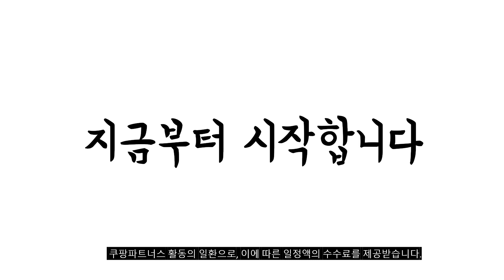2023년 85인치tv 판매 추천순위 BEST10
❤️❤️❤️ 85인치tv 구매 가격 평점 리뷰 정리해 봤어요! ❤️❤️❤️
[00:06]
10위. 더함 4K UHD LED 안드로이드11 TV 방문설치 [1,478,000원]

[00:11]
9위. 삼성전자 4K QLED TV 189cm(75인치) KQ75QC67AFXKR 벽걸이형 [1,948,000원]

[00:17]
8위. 삼성전자 Crystal UHD TV 189cm(75인치) KU75UC7000FXKR(스탠드형) 스탠드형 [1,390,000원]

[00:22]
7위. LG전자 울트라HD TV 86UQ8300ENA 방문설치 벽걸이형 217cm(86인치) [2,190,000원]

[00:28]
6위. 삼성전자 Crystal UHD TV 214cm(85인치) KU85UC7000FXKR 벽걸이형 [2,150,000원]

[00:33]
5위. 삼성전자 Crystal UHD TV 214cm(85인치) KU85UC7000FXKR 스탠드형 [1,929,820원]

[00:39]
4위. 삼성전자 4K QLED TV 214cm(85인치) KQ85QC67AFXKR 스탠드형 [2,470,000원]

[00:44]
3위. 삼성전자 4K UHD TV 214cm(85인치) KU85UA7000FXKR 벽걸이형 [2,020,000원]

[00:50]
2위. 삼성전자 4K QLED TV 214cm(85인치) KQ85QC67AFXKR 벽걸이형 [2,499,550원]

[00:55]
1위. 삼성전자 4K UHD TV 214cm(85인치) KU85UA7000FXKR 스탠드형 [1,890,000원]